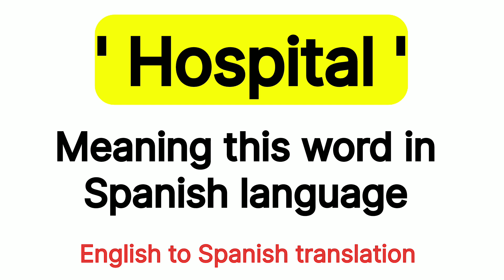How To Pronounce " Hospital " In Spanish language 🇪🇸 .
How To Say " Hospital " In Spanish  language  🇪🇸 .

Spanish  language
Spanish speaking
Spanish to English
Basic Spanish sentence
Spanish speaking course
Basic Spanish phrases
How to speak Spanish language